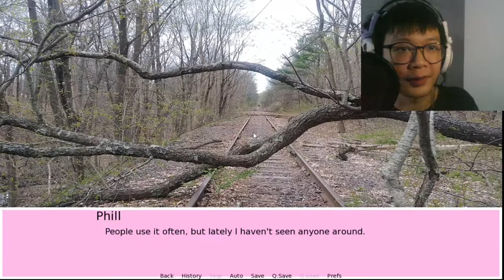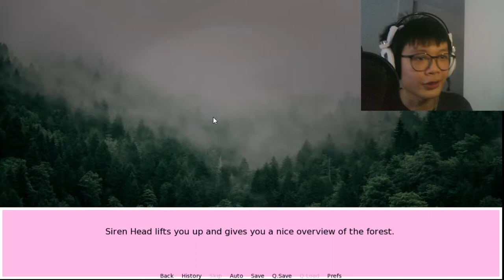ออกเดทกับไซเรนเฮด?! Siren Head Dating Sim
เป็นเดทที่แทบทำให้ผมหัวระเบิดได้เลยครับ